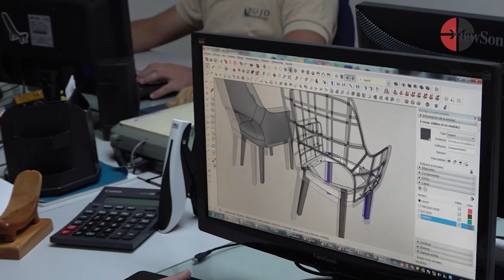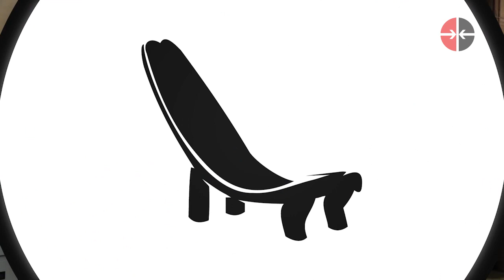Dujo, ¿existen las empresas cubanas eficientes?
Dujo, conocido como industria cubana de mueble, es una empresa estatal socialista muy vinculada al sector del turismo. Para conocer las proyecciones para el 2021, en el contexto del Ordenamiento Monetario hablamos con su director adjunto Roselo Margolles Zamora.